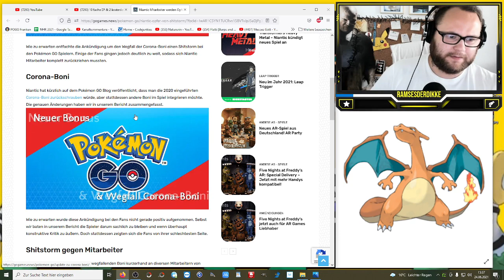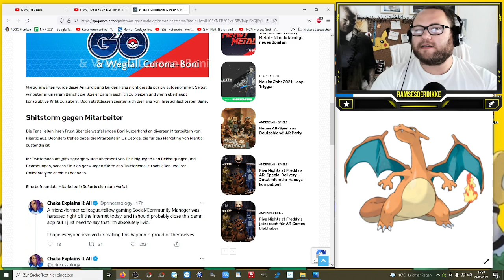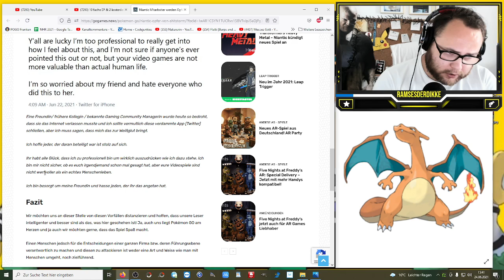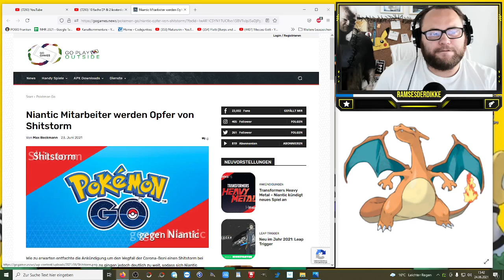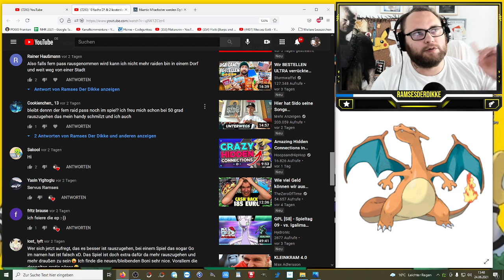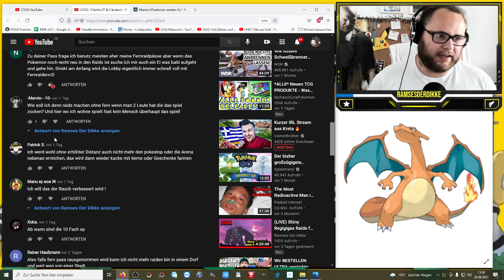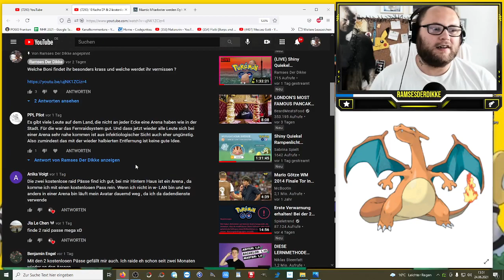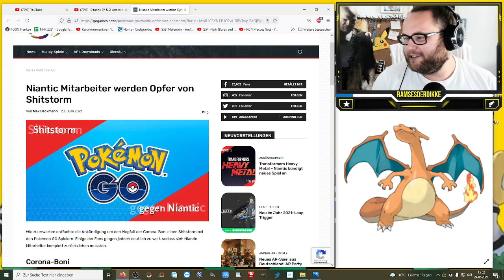REALTALK !!! Shitstorm gegen Niantic Mitarbeiter !!! | Pokémon GO Deutsch # 1426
Wenn Fans sich von ihrer schlechtesten Seite präsentieren und ich es nicht nachvollziehen kann ...